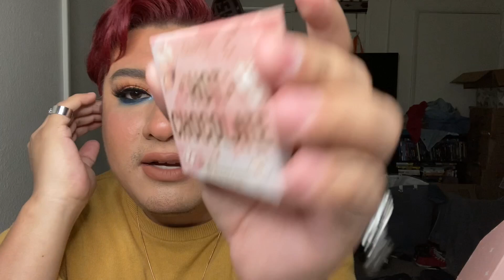COLOURPOP SPRING MYSTERY BOX | HERE WE GO AGAIN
Hello Everyone, thank you all for tuning into my new video! Yup fam, we are back for another round of the Colourpop Spring Mystery Box. Oh boy!! I hope you all enjoy today’s video and get some good laughs from it. Thank you all again for the love and support.